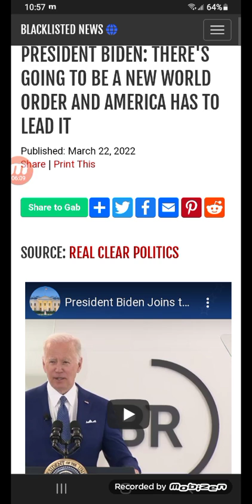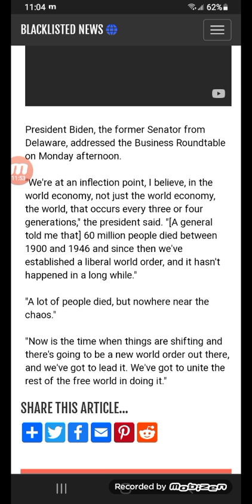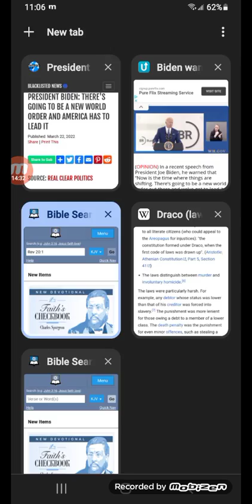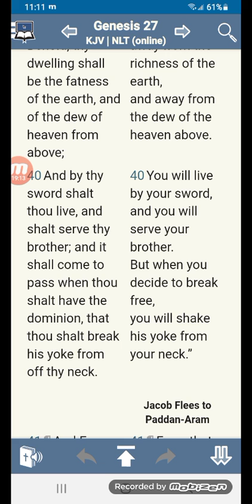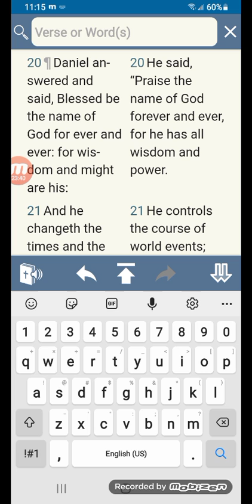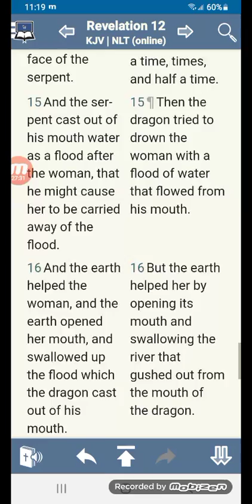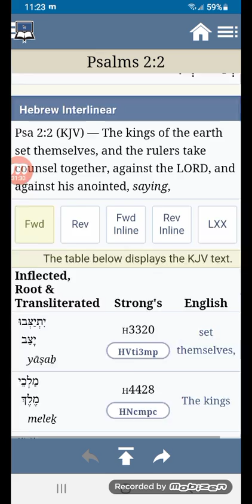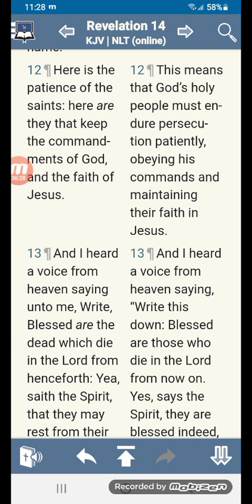BIDEN: THERE'S GOING TO BE A NEW WORLD ORDER AND AMERICA HAS TO LEAD IT